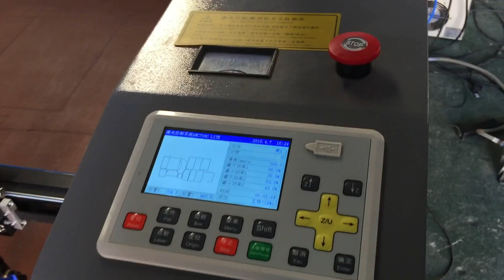Car mat auto feeding laser cutting machine 0